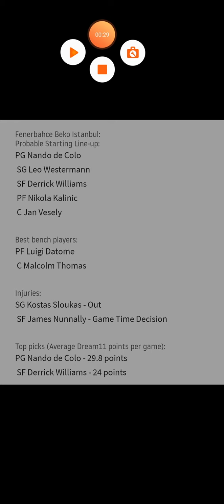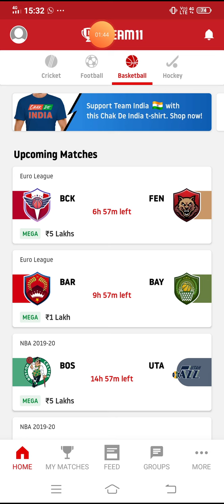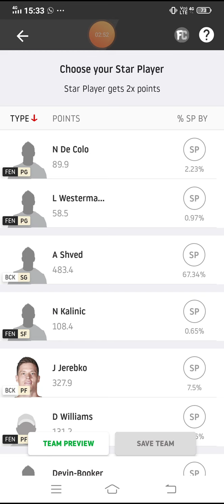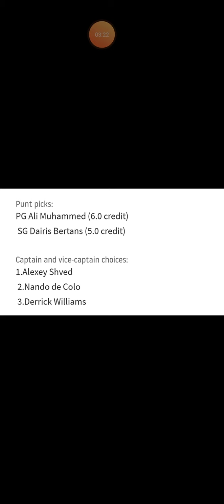BCK vs FEN Dream11 Basketball match...EURO LEAUGH...